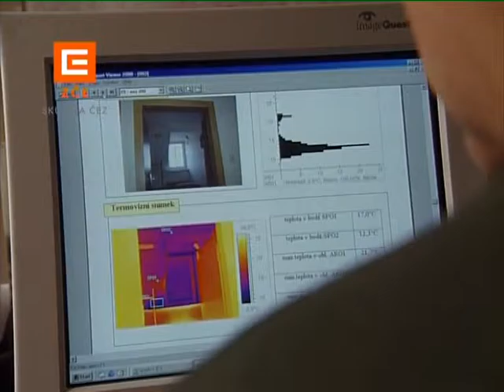Produkty ZČE - Poradenství